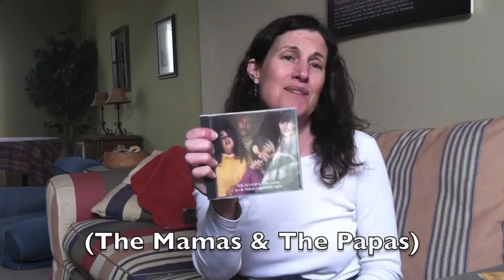Turn it up, turn it up, turn it up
Guilty musical pleasures abound! Come be embarrassed for us, because we certainly aren't!

What did you listen to when you were growing up that you STILL listen to now?